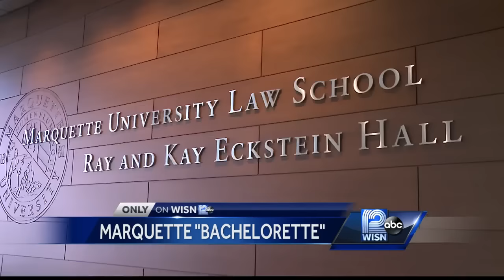Next 'Bachelorette' will be a Marquette graduate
Rachel Lynn Lindsay is the first African-American lead in the history of "The Bachelorette" or "The Bachelor."